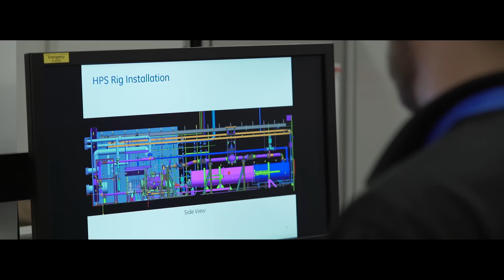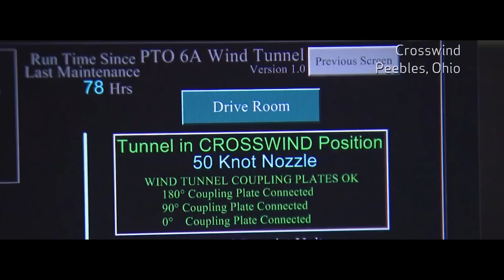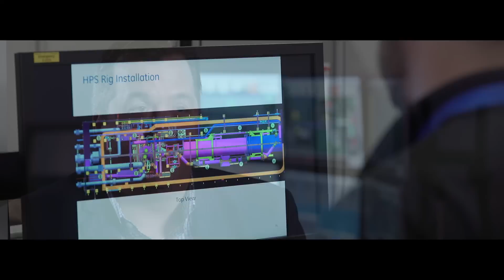GE Aviation Test Systems Engineering: What Sets Us Apart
Test System Engineering is a group dedicated to putting all of GE Aviation’s new technologies and products through their paces. We test everything from individual components, to production ready jet engines, both on the ground and in the air. Between the 250+ test cells and labs, a 7,000 acre ground test facility, and two Boeing 747 flying test beds, there are over 158 core disciplines required to not only test today's engines, but develop the technologies that allow us to constantly push the envelope tomorrow.